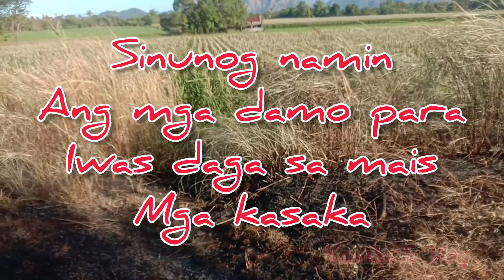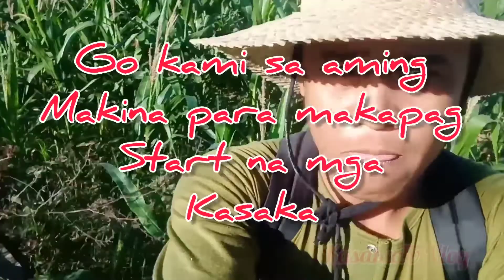Ep21-Update sa mais kung ito ay pwede nang lagain